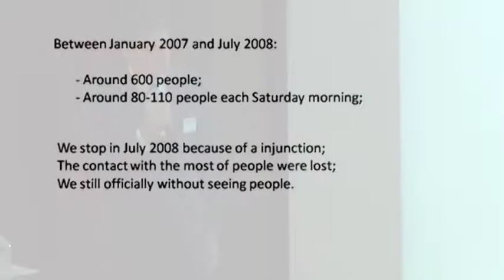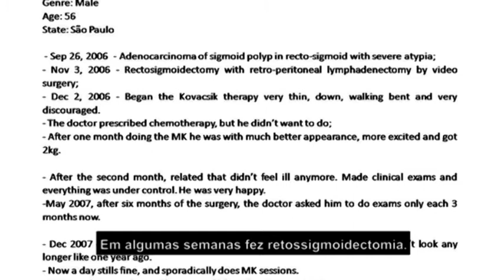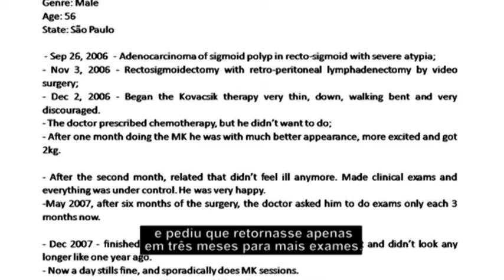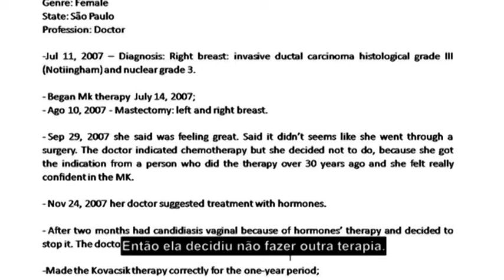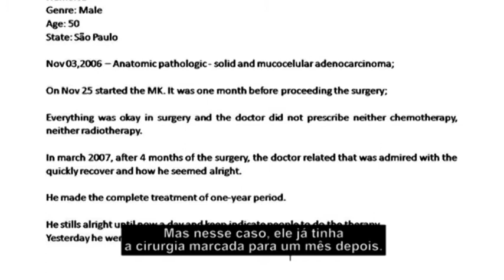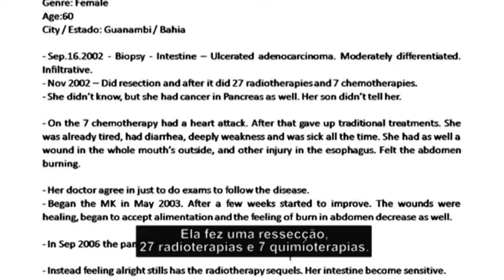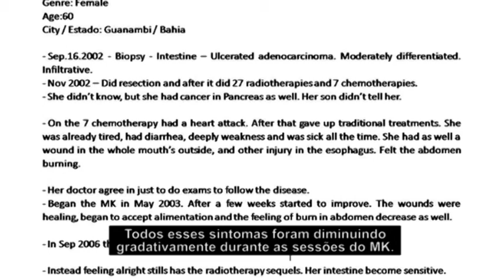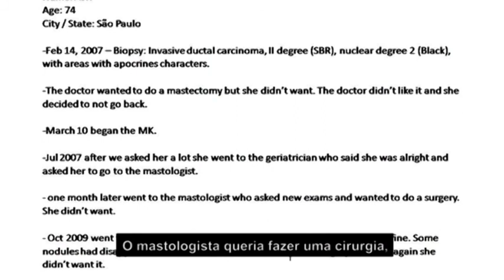3/4 - Lecture about Kovacsik Method for cancer by Daniel Kovacsik from AEMK - English/Português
3/4 - Palestra sobre o Método Kovacsik para câncer por Daniel Kovacsik da Associação Estevam e Maria Kovacsik - São Petersburgo/Russia - 04/07/10

Lecture about Kovacsik Method for cancer by Daniel Kovacsik from Associação Estevam e Maria Kovacsik - St Petersburg/Russia - July 4, 2010.

English/Português.